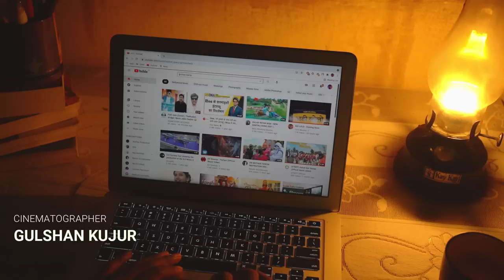Gori Tor |Official Nagpuri Music Video || Prince Barla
Hi This is Prince Barla, the man behind this channel.
This is my official YouTube video channel,

Starring : Prince Barla / Divya Kiran

Song - Gori Tor
Song Writer & Singer - Gulshan Paul Kujur

Recorded At - Prince Barla In His Home Studio.
The track has been mixed & mastered by Gulshan Paul Kujur

Cinematographer - Gulshan
Script Writer - Prince Barla
Asst. Camera & Editor - Prince Barla
Photographer - Prashant
Light - Atul
Director - Sandhya Barla
Asst. Director - Sagar Kachhap / Robin Ekka
Directed By - PB PICTURES

*CULTURAL DANCE*
Choreographer - Ashison Soy / Gulshan
Flute - Gulshan Paul Kujur
Nagada - Umblain  Sanga
Mandar - Milan Tiru / Manish Dhan Barla
Kartal - Robin Ekka

Dance - Ashison Soy, Sandhya Barla, Kanchan Horo, Anisha Tirkey, Tanya Soreng, Jenny Toppo, Manisha Tirkey, Sunidhi Lakra, Khushi Karmali, Kanak Ekka, Chanchal Kachhap, Nancy Kujur.

Production Manager - Prince Barla
For more inquirie, Call at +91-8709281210

Special thanks to Sandhya Barla, Gulshan Paul Kujur, Robin Ekka, Jose Jayant Toppo, Ashison Soy, Sagar Kachhap, Tanya Soreng, Sikha Horo, Manish Dhan Barla, Kanchan Horo, Matias Tirkey, Abhijeet Toppo, Elen Kongari, Anand Kachhap, Atul Kachhap, Prashant, Milan Tiru, Umblain Sanga, Ashim  for all his help in this Nagpuri song Gori Tor.